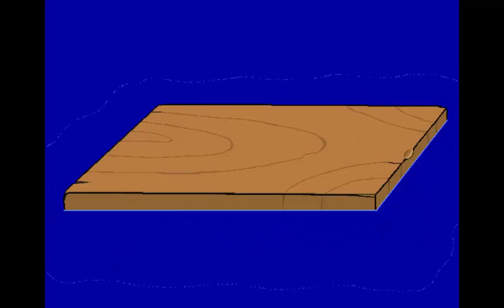Pajama Sam /More socks/ Part 2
We play more pajama sam. I don't know what else you expected